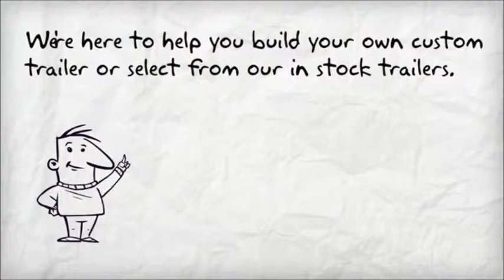Columbus Enclosed Cargo Trailers - See Columbus Enclosed Cargo Trailers Here!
We offer custom made trailers at mass produced pricing.

When shopping for a trailer online there are several things to consider. A lot of dealers sell pre-manufactured trailers. While this may be OK, it is not ideal as you are really stuck with whatever they have in stock.

When you order a trailer from us online we will build you a custom trailer that meets your exact specifications and at a mass-produced price. What could be better?

You get to choose the trailer type, style and size that is right for you. plus you'll have the option to customize your trailer with a wide range of options.

While our trailers are inexpensive, they are not cheap. Don't discount the fact that they are affordable fool you, these are top quality trailers.

Columbus  Trailer Sales

Columbus Enclosed Cargo Trailers